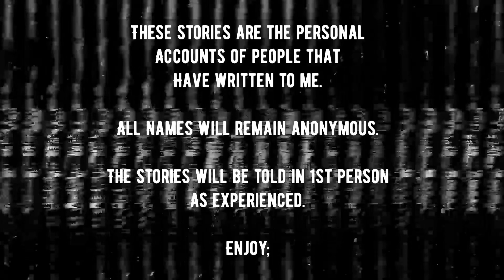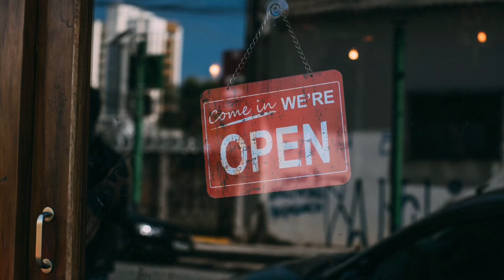True vacation horror stories...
DO NOT WATCH AT NIGHT. ⚠️
- these 3 true horror stories will keep you awake.

-make sure to hit that 🔔